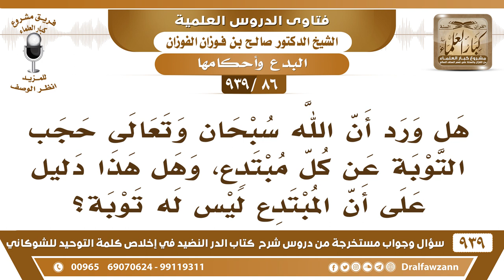[86 -939] هل ورد أن الله سبحان وتعالى حجب التوبة عن كل مبتدع؟ - الشيخ صالح الفوزان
-[86 -939] السؤال: هل ورد أن الله سبحان وتعالى حجب التوبة عن كل مبتدع، وهل هذا دليل على أن المبتدع ليس له توبة؟
الجواب: له توبة إذا تاب إلى الله تاب الله عليه، المشرك والكافر والملحد إذا تاب تاب الله عليه فكيف بالمبتدع؟! التوبة تجُّبُّ ما قبلها.
للاشتراك في قناة الشيخ صالح الفوزان

للاستفسار والإقتراحات والدعم
رئيس الفريق
لمشروع كبار العلماء